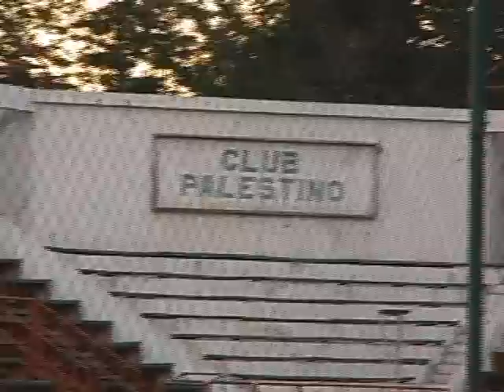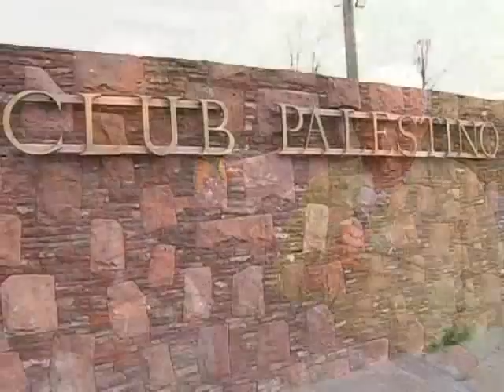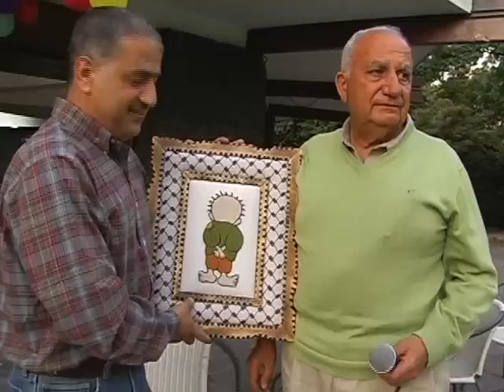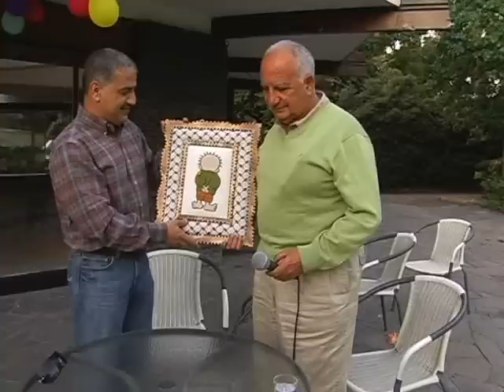Palestine Lives In Us Part 2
Part 2 of my documentary